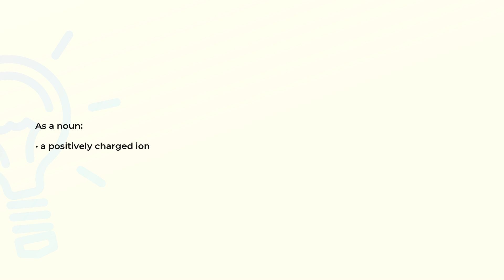What is the meaning of the word CATION?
Definition and spelling of the word CATION.

(00:00) Intro
(00:08) As a noun
(00:15) Spelling

As a noun (00:08):
• a positively charged ion